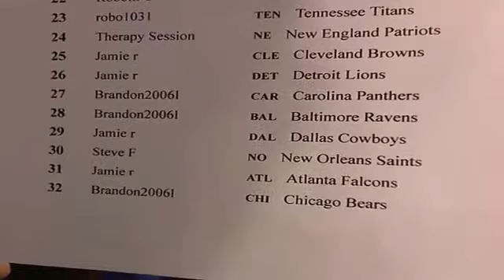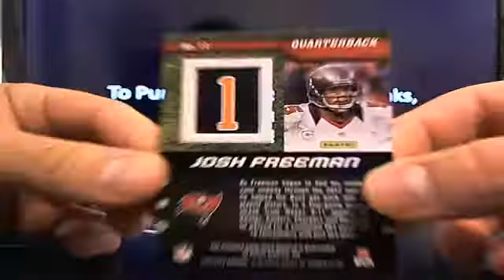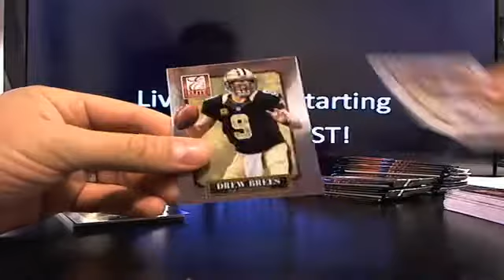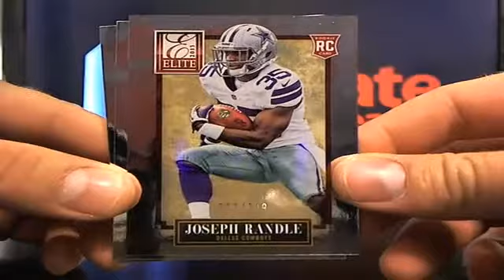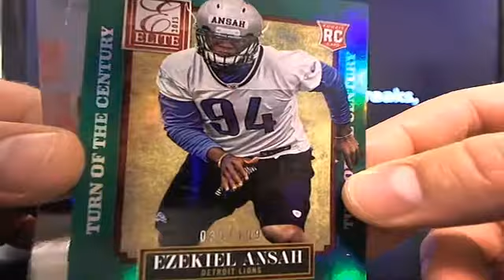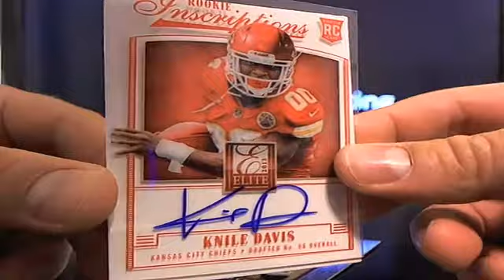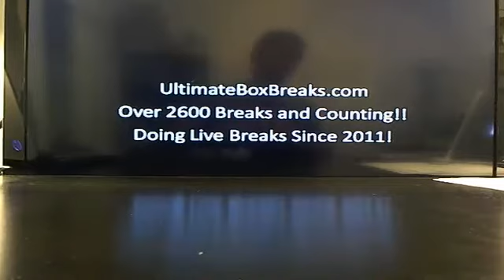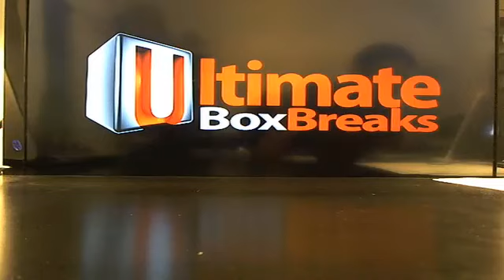UltimateBoxBreaks.com: 2013 Elite Case 2 Football Box Break 9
We're Now AD FREE Streaming!!
Real Time Trading, Real Time Drafts! You have control now!